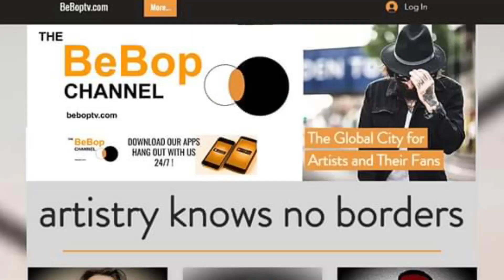LION SHIVA MOVIE REVIEW | ১৮০° মাথা ঘুরে যাবে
Khuttrame Thandanai movie Review
Khuttrame thandanai full movie
Khuttrame thandanai hindi dubbed
Lion shiva full movie
Lion Shiva movie review
Tamil Movie Review
Bengali movie review

আমাদের স্বল্প দৈর্ঘ্যের ছবি কিস্তিমাত / CHECKMATE কে দেখানো হবে The BeBop TV worldwide. You can watch it on web by clicking the link below, or by downloading the BeBop App from Google Play (For Android). Very soon it will be shown in Amazon Fire TV. Best wishes to the entire team.

movie link -

Song Name - Alley - Roa